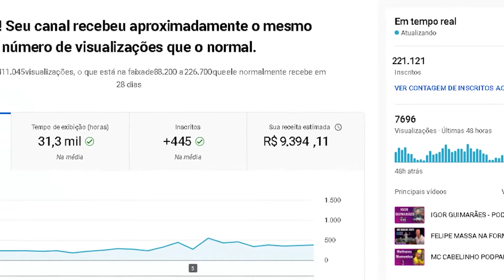RAFAEL BITTENCOURT [MELHORES MOMENTOS] Flow Podcast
Esse é apenas um canal de MELHORES MOMENTOS de podcast não oficial, com intuito de te trazer entretenimento e informações com os melhores cortes!

O convidado do Flow Podcast é Rafael Bittencourt, Bacharel em Composição Musical e Regência, Rafael Bittencourt é um guitarrista brasileiro com reconhecimento internacional, singular sensibilidade, técnica, estilo e fundador da mundialmente aclamada banda Angra, uma das primeiras bandas de symphonic metal do mundo com mais de 5 milhões de álbuns ...

Rafael Bittencourt Angra
Bittencourt Project
Bittencourt music
Bitencourt cover
Rafael bittencourt angra acustico
Bittencourt cantora
Felipe Bittencourt
Rafael bitencourt ousado amor
Rafael bittencourt teu amor nao falha
Bittencourt werder bremen